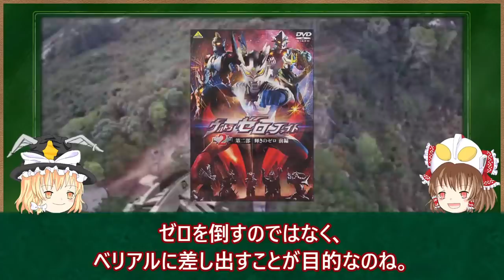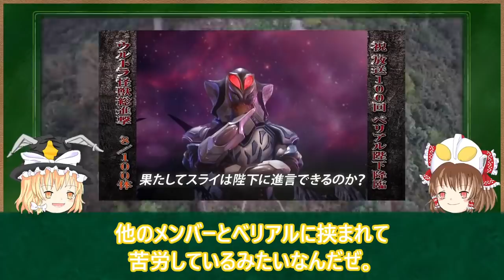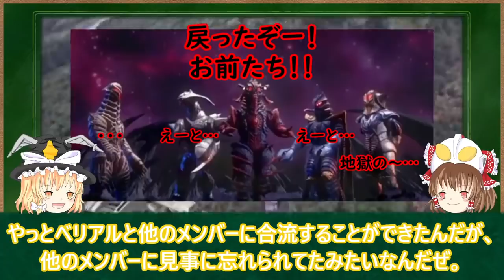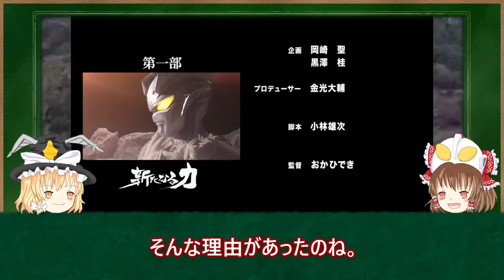【ゆっくり解説】ウルトラマンベリアルの最高の忠実な臣下！皆大好きダークネスファイブ大集合！【ULTRAMAN SERIES】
今回は、ベリアル様の忠実な臣下達であるダークネスファイブをご紹介します！ウルトラゼロファイトから登場し、そのユニークさから人気を博した面白グループであるD5。個性あふれるメンバー構成ですが、皆さんは誰がお好きですかね？ウルトラマンゼロを困らせた彼らの活躍をご覧ください！今後も紹介をしていこうと思いますので、リクエストや情報提供よろしくお願いいたします！

2:57 僕らのヒーローアカデミア ❌
         僕のヒーローアカデミア 〇